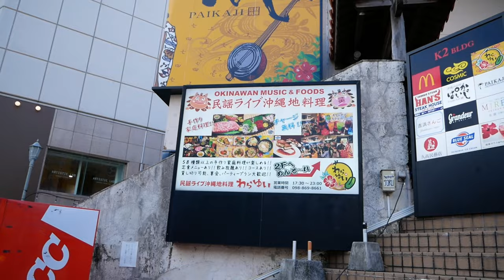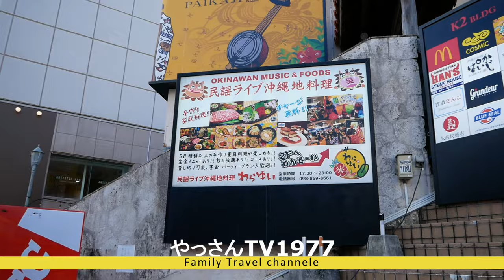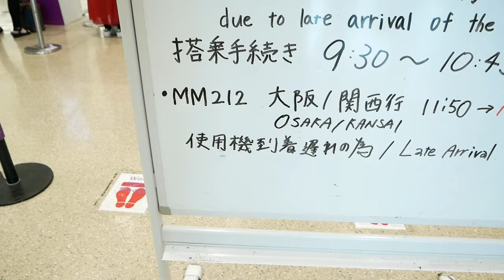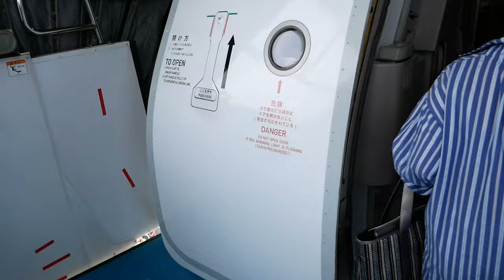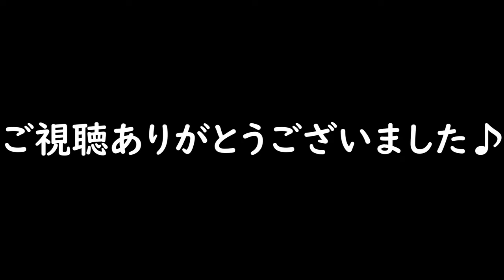【沖縄旅行】那覇・国際通り！沖縄料理居酒屋″わらゆい”で晩ごはん！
2023年！！

那覇周辺の動画になります。

沖縄料理居酒屋″わらゆい”

〒900-0013 沖縄県那覇市牧志２丁目３−１ 2F

【使用機材】
Panasonic LUMIX G8